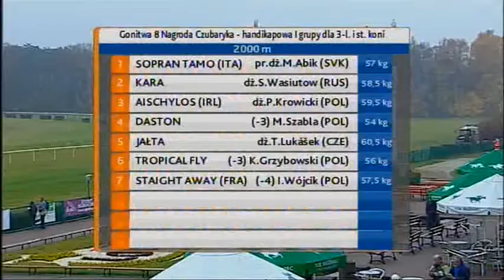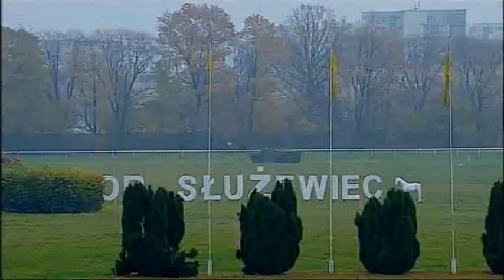08.11..2014 (D49; G8; tor:3,6 ; 9°C)